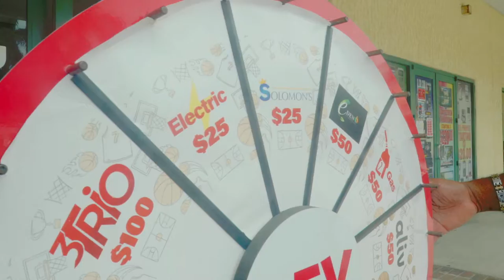LIVEFridays Aliv Southwest Episode